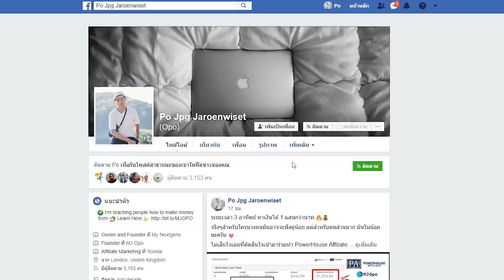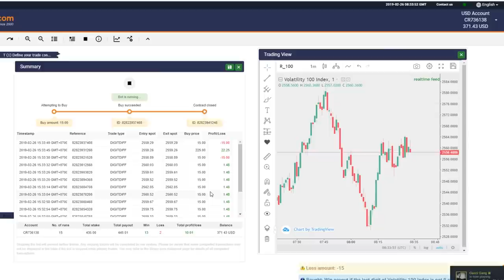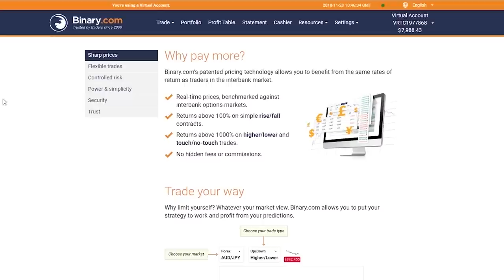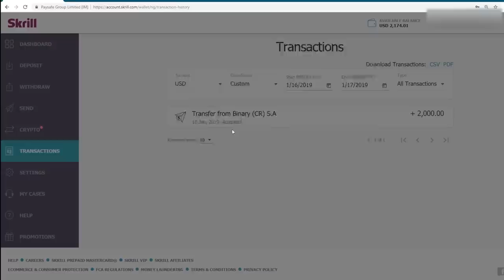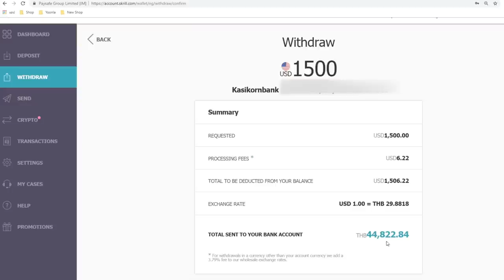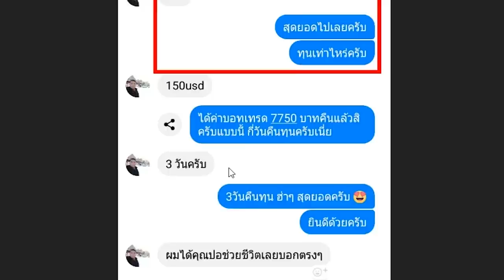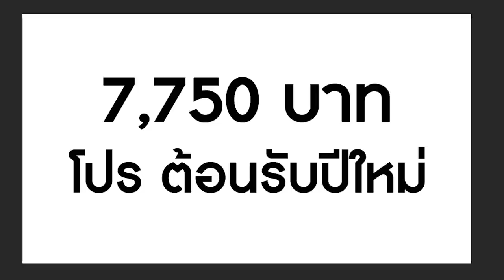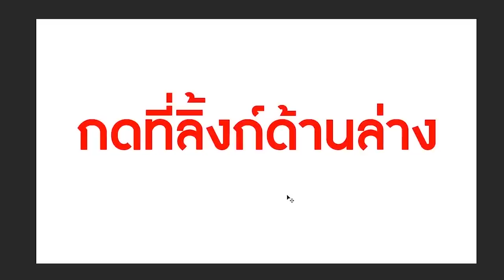MJ OPO | หาเงินวันละ 1,000 บาท ไม่ยากอย่างที่คิด!!